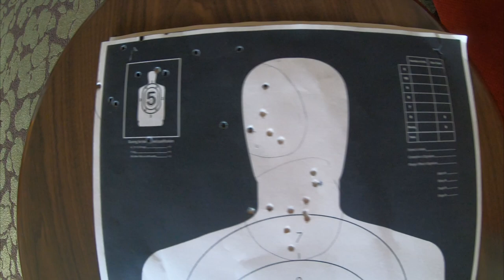Planes (sort of), Trains and Automobiles... East Coast Malarky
What is there to do near Fort Devens MA?... Let me show you!

Well what can i say... I promise I won't be making a habit of vlogging everything under the sun, but when you have the camera, and the software, it's kinda hard not to ;)

Music Featured on this video:
Blue Tacoma

Author:
Russell Dickerson